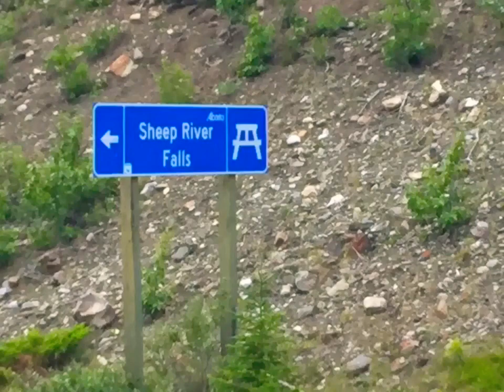Sheep River Falls Provincial Park , Turner Valley, Alberta Canada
An excellent place to visit, hike , relax and enjoy nature with your family and friends.